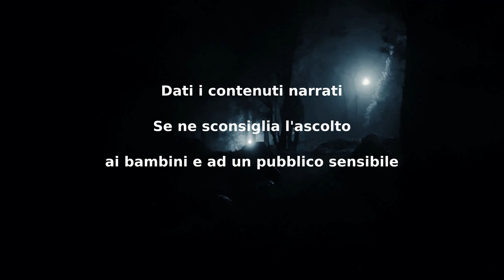Il Riflesso - CreepyPasta ITA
00:00 Presentazione Canale e disclaimer
00:27 Intro da La Voce dell'Alchimista
01:30 In Nomine Lux